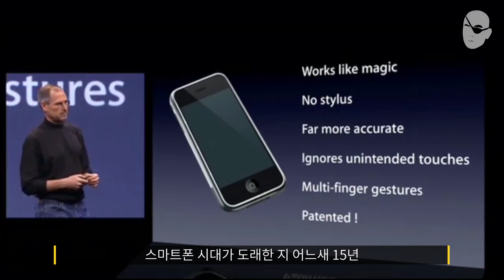요즘은 북한에서도 아이폰을 쓴다고?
얼마 전 아이폰14가 국내에 정발되었죠!
우리나라 사람들이 참 좋아하는 아이폰.
하지만 북한 사람들도 아이폰을 쓰고 있다는 사실, 알고 계셨나요?

*화질 문제로 영상 재업하였습니다.